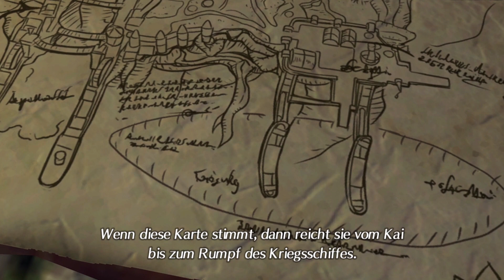Xenoblade Chronicles 2 - Part 9: Warum Tora kein Meister wird - zelosq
Tora klärt uns auf, warum er nie zum Meister geworden ist...obwohl er es doch so sehr will!